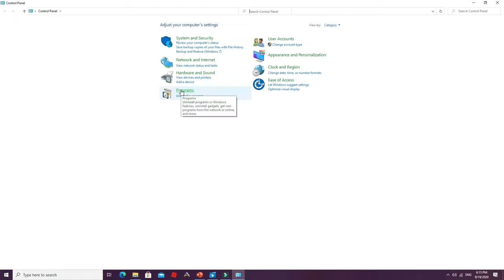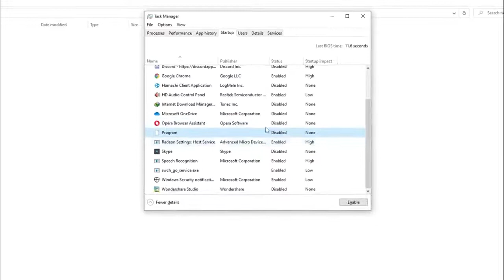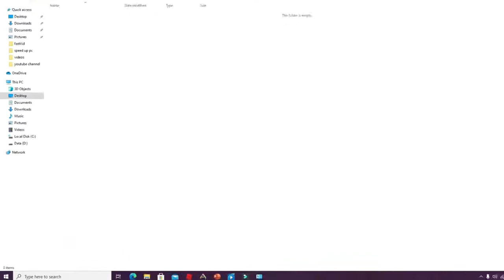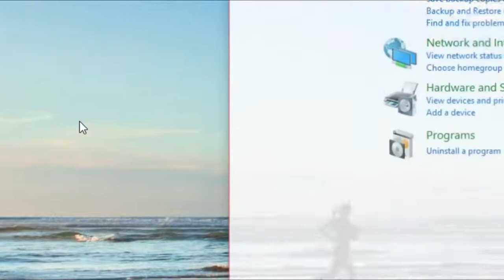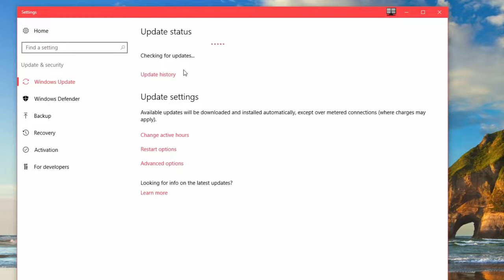طرق تسريع الكومبيوتر بدون برامج - الجزء الأول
مجموعة من طرق تسريع الكومبيوتر بدون برامج
 الوصايا والنصائح لتسريع الجهاز
رفع مستوى أداء الويندوز وتسريع الكومبيوتر
اسرار رفع وستوى أداء الجهاز
speed up your pc
make your windows faster
faster login to the windows
higher performance
tips and tricks for best performance